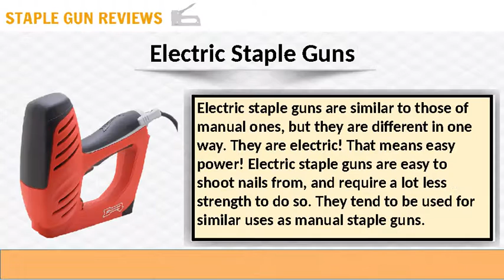Electric Staple Guns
Electric staple guns are similar to those of manual ones, but they are different in one way. They are electric! That means easy power! Electric staple guns are easy to shoot nails from, and require a lot less strength to do so. They tend to be used for similar uses as manual staple guns.